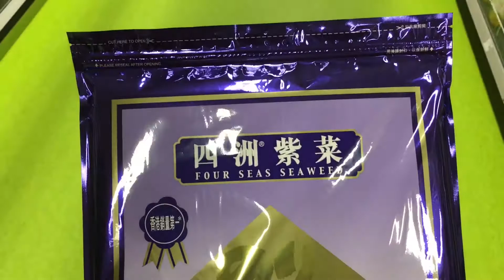Vlog #55 - HAPPY NEW YEAR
All of my vlogs are filmed, edited, and uploaded from my iPhone 6s Plus.